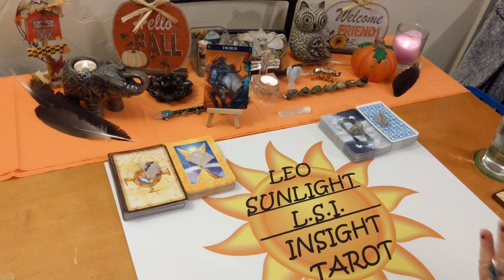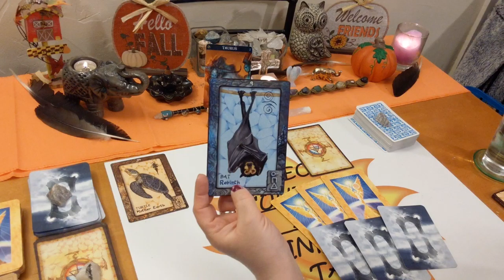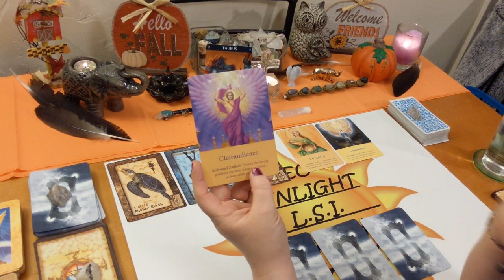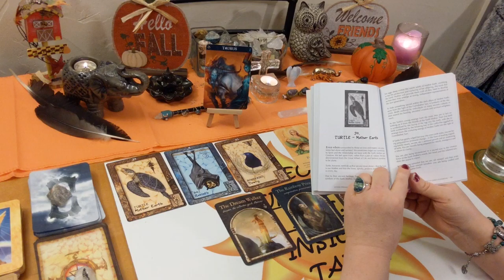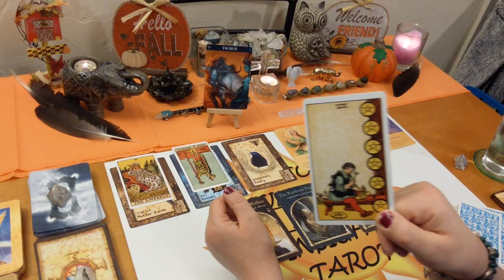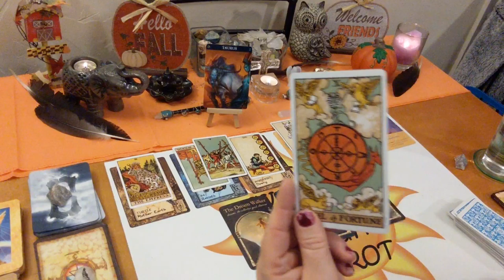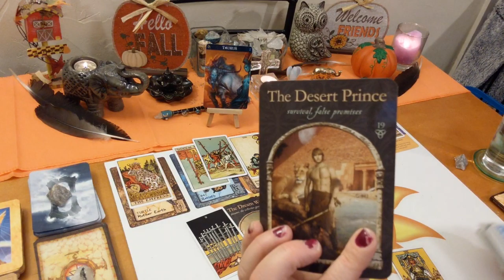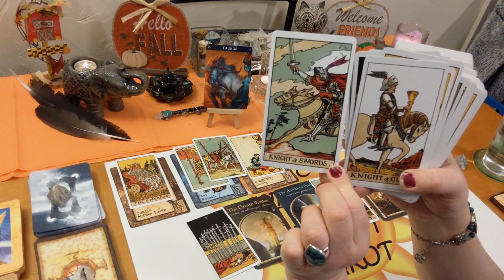Taurus♉ Spirit Guide Messages 🖼Manifest Your Dreams Into Reality💫 November 2019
♉Taurus♉ Spirit Messages Tarot & Oracle Card Reading for November 2019. A look at the messages you need to hear right now from spirit using 3 different Oracle decks. All clarified with tarot. I’ll give you the messages you need to hear through intuition & spirit. Some or all of the messages may be intertwined together or all separate messages. Clarity, hope, faith & optimism is what I give along with honesty & truth. Giving you what you need to make the right choices & decisions in your life.

🎴Decks used:
Barbieri Zodiac Oracle – Barbara Moore
Animal Dreaming Oracle – Scott Alexander King